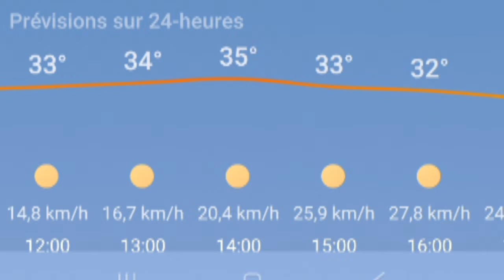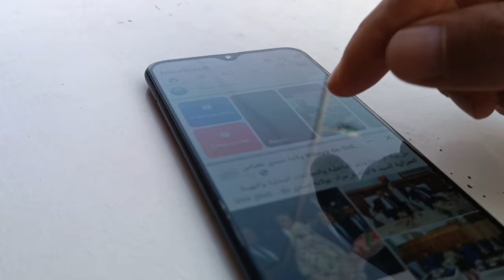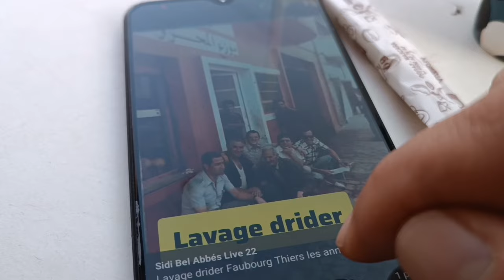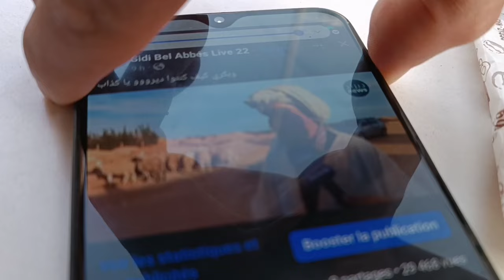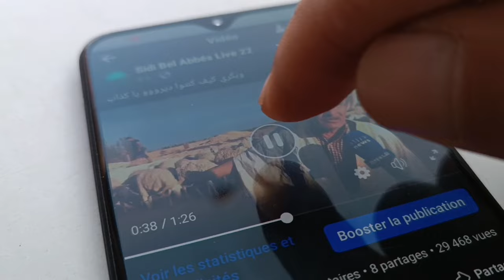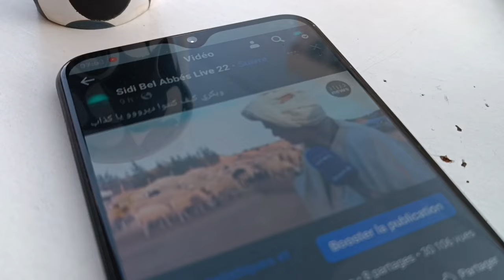سيدي بلعباس اليوم 14 06 2024 Algérie Sidi Bel Abbès aujourd'hui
سيدي بلعباس اليوم 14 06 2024